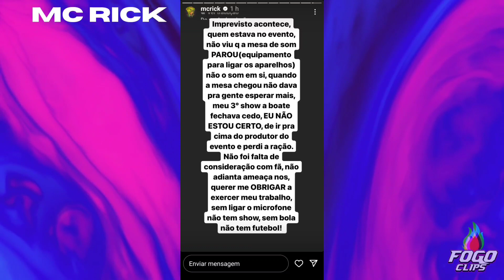MC RICK DÁ UM SOCO EM PRODUTOR EM SHOW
Ignorem

MC, MC Rick, MC Rick agride produtor, MC Rick agride produtor de show, MC Rick agride produtor de eventos, produtor de eventos leva soco de MC Rick, produtor de show leva soco de MC Rick, MC Rick briga com produtor, MC Rick parte pra cima de produtor, MC Rick se nega a cantar em evento, show de MC Rick acaba em briga, briga de MC Rick e produtor, briga, show de MC, show de MC Rick, briga durante show,Jessilane sofre racismo,jessilane bbb22,jessilane fala que está sofrendo racismo,jessi sofre preconceito,jessi se manifesta e fala sobre racismo que sofreu,jessilane recebeu mensagens de racismo,jassi se manifestou em rede social,jessi sofre mensagens de ódio,jessi fala que recebeu mensagens de ódio,jessi procurou a justiça contra mensagem de ódio,mensagem racista contra jessilane,jessi bbb22,notícias bbb 22,fofocas do bbb,fofoca de celebridades,babados,notícias do mundo dos famosos,celebridades da Internet,celebridades,artistas,
,reality casais,power couple episodes,reality shows,fofoca de celebridades,notícias de famosos,babados dos famosos
Neymar entra em vestiário ouvindo remix de pa,neymar escutando remix de pa,neymar ouvindo remix de pa em caixa de som,neymar e remix de Paulo André,neymar ouvindo música como nunca amei ninguém,neymar escutando música de pa,neymar caixa de som remix Paulo André,
remix de pa,remix de Paulo André,remix como nuca amei ninguém,remix agora seu mundo é meu mundo pa,remix funk pa,insta fank Paulo André,remix funk da música do pa,arthur fala do programa 101 do bbb 22,arthur se manifesta sobre o programa do bbb 22 101,arthur aguiar bbb22 programa 101,programa 101 do bbb 22,arthur aguiar bbb22,arthur fala do BBB22,arthur critica o programa 101 do bbb 2022,arthur no BBB 22 101,programa 101 da Globo arthur,bbb 2022,bbb2022,notícias de bbb 22,Bárbara heck bbb22,fofocas do bbb,Volta do Arthur ao bbb,Arthur eliminado,Eliminação bbb 2022,Final do bbb 2022,bbb 2022 ao vivo,
Rodrigo,